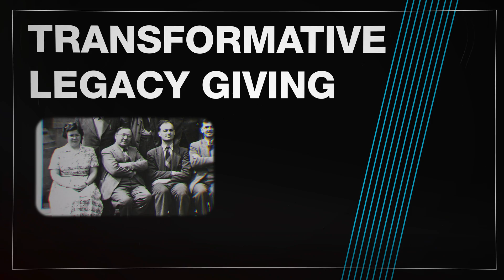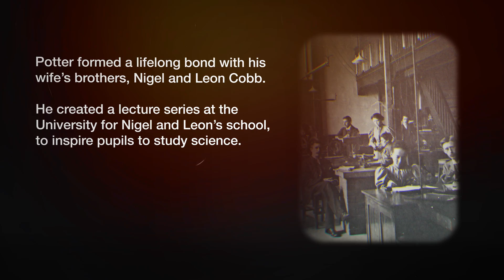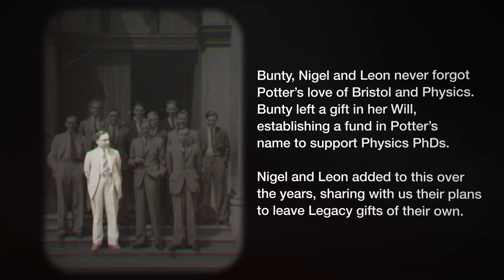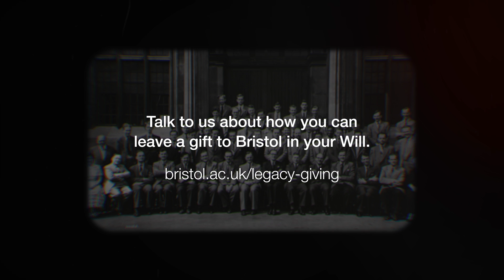The H.H. Potter Story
H.H. Potter studied at Bristol in 1916 and has inspired the largest Legacy gifts, in his name, in the history of the University. Bristol born and bred, he studied physics and later became a lecturer until his death in November 1959. This short film celebrates his life, and the impact higher education had on his life and the life of his wife and her brothers, who were also alumni. The money left will allow funding for Physics PhDs in perpetuity.